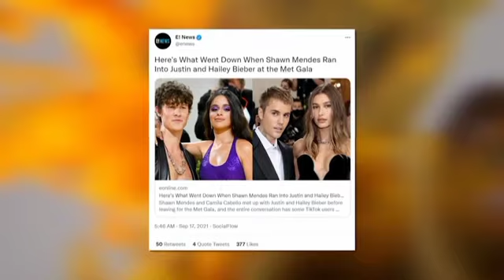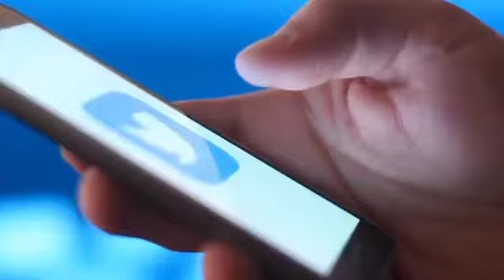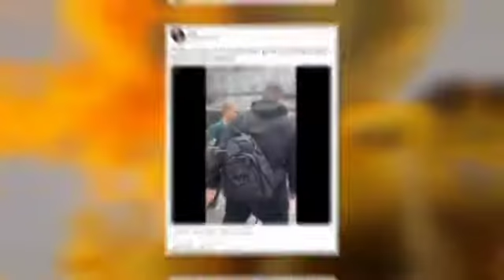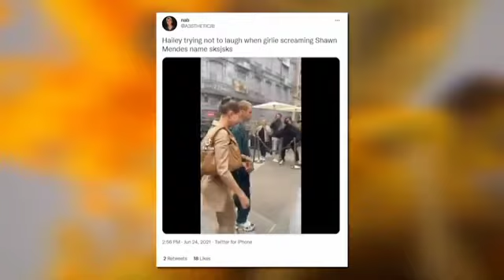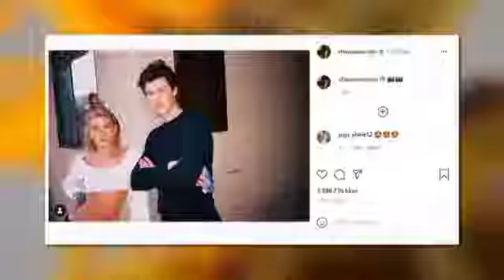Shawn Mendes Convince Hailay Bieber That He Is Better Than Justin Bieber.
We promise to always give you updates about your favorite celebrities non stop. You can always depend on us on trending news about your favorite celebrities.